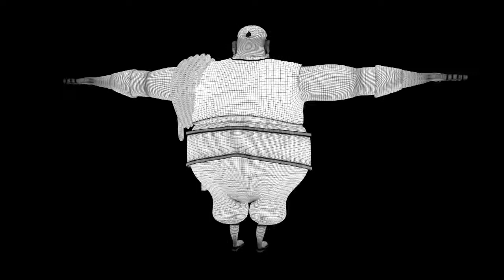Pirate Boy 3D Character Modeling II B J II 3D Modeling II Showreels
In this video I uploaded my First 3D Character model for your reference Please watch

This video for made by Balaji Janarthanan for 3D modeling Showreels @ Portfolio purpose

Regarding By
Balaji J
3D Modeling